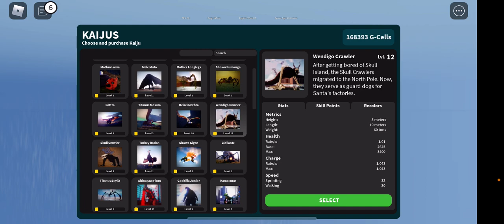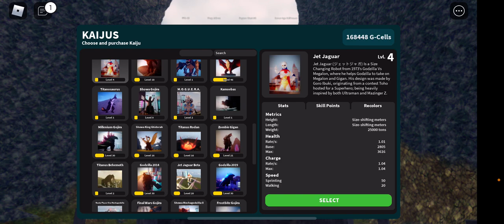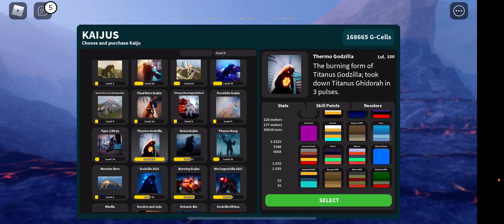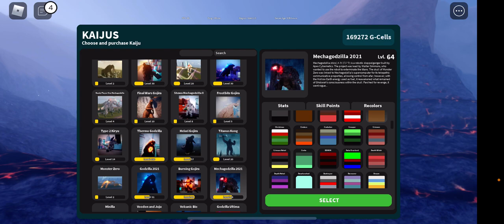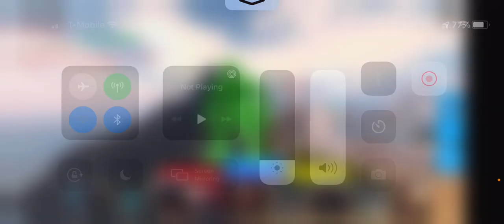I am going mad